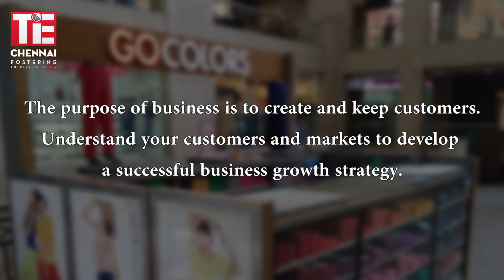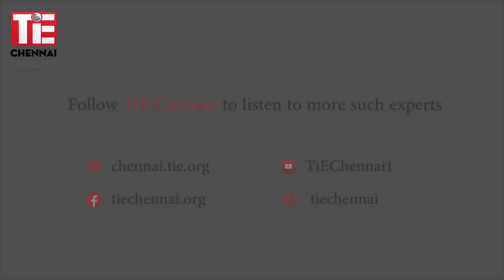TiE Chennai's Biz Talks | Listen to the Experts | Gautam Saraogi, CEO - Go Colors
TiE Chennai's Biz Talks

Gautam Saraogi, CEO - Go Colors

About TiE
TiE’s mission is to foster entrepreneurship globally through mentoring, networking, and education. Dedicated to the virtuous cycle of wealth creation and giving back to the community, TiE’s focus is on generating and nurturing the next generation of entrepreneurs.
TiE was founded in 1992 in Silicon Valley by a group of successful entrepreneurs, corporate executives, and senior professionals with roots in the Indus region. There are currently more than 15,000 members and over 2,500 charter members in 61 chapters across 17 countries, to make TiE the largest global non-profit for entrepreneurship development.
The foremost and most widely known flagship event that TiE hosts is TiECON - the largest professional and Networking conference for entrepreneurs. TiE also hosts a wide range of programs including Special Interest Groups (SIGs), TiE Institute, Deal Flow Meetings, TiE Young Entrepreneurs, and, most recently, TiE Women’s Forum and CEO Forum.

THE PHILOSOPHY OF TIE
The Mission
• The mission of TiE is to promote entrepreneurship through mentoring, networking and education.
The Vision
• The vision of TiE is to be recognized as the global organization fostering entrepreneurship.
The Purpose
• The purpose of TiE is to encourage and nurture the next generation of entrepreneurs.
• Dedicated to the virtuous cycle of wealth creation, TiE charter members (accomplished entrepreneurs & businessmen) aim to give back to the community mentoring aspiring entrepreneurs.
• TiE aims at spurring development and economic growth in vibrant economies as well as under-developed regions.